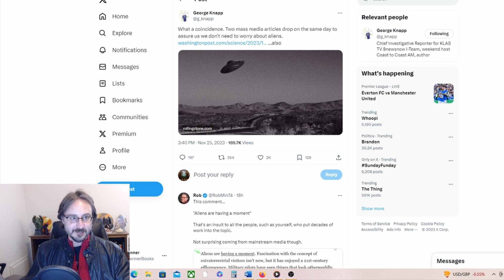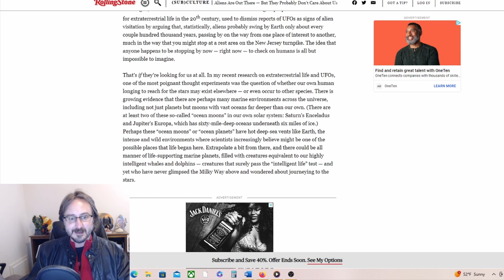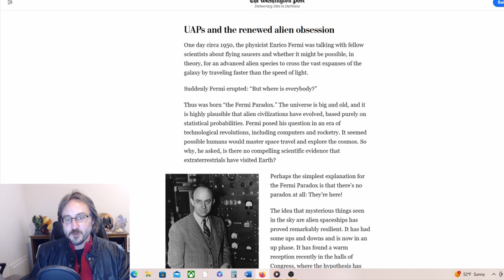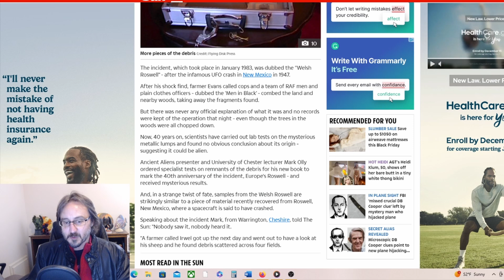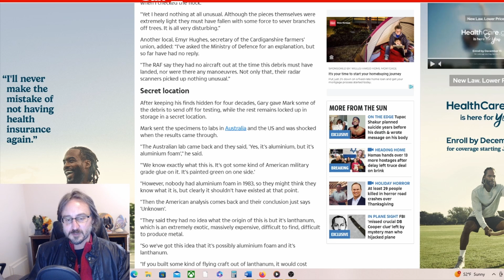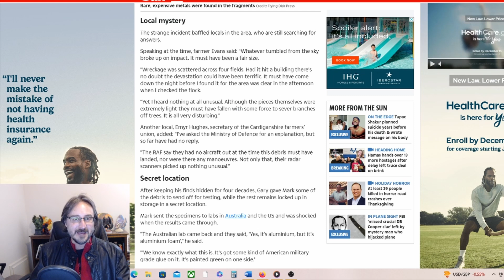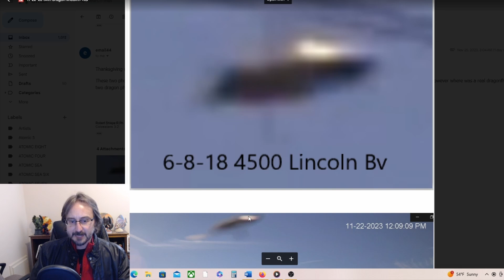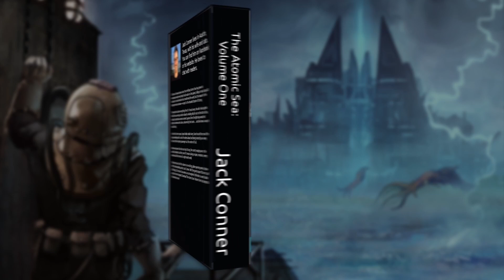UFO News Round-up! UK Cover-up Exposed, Media Downplays UFOs and More!